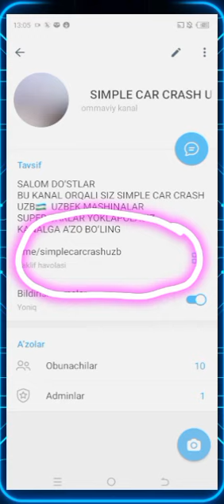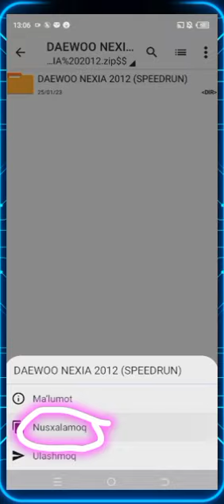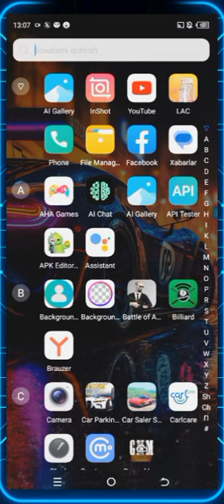• SIMPLE CAR CRASH MOD DOWLAND • SIMPLE CAR CRASHGA UZBEKCHA MOSHINANI YUKLASH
BIZANI TELEGRAM KANALI
YANGI YIL BILAN ❄️🤶😄✊
𝐏𝐀𝐓𝐏𝐈𝐒𝐊𝐀 ☜︎︎︎
𝐊𝐀𝐌𝐄𝐍𝐓 ✍︎

┈┈┈┃┊┃╰━━┫┈𝐁𝐔 𝐌𝐄𝐍
/    づ  𝐎𝐁𝐔𝐍𝐀 𝐁𝐎𝐋𝐃𝐈𝐌
/    づ♡ 𝐋𝐈𝐊𝐄 𝐁𝐎𝐒𝐃𝐈𝐌
U ♡C~   𝐊𝐀𝐌𝐄𝐍𝐓 𝐘𝐎𝐙𝐃𝐈𝐌

𝐕𝐈𝐃𝐄𝐎𝐍𝐈 𝐒𝐇𝐔𝐉𝐎𝐘𝐈𝐃𝐀𝐍 𝐊𝐎𝐑𝐈𝐍𝐆
0:35 ━❍ -5:32
↻     ⊲  Ⅱ  ⊳     ↺
VOLUME: ▁▂▃▄▅▆▇ 100%